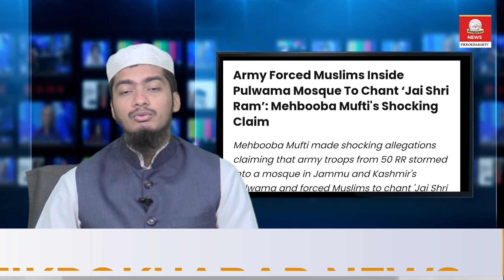Namaz Padhne par Giraftar | Kashmir Masjid Me jai Shriram | Putin Wagner Russia | Khabarnama 25 June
Gaziabad Namaz bajamat Padhne par Giraftari | Jammu Kashmir Masjid Me fauj ne jai Shriram ke Naare lagane ko kia majboor| Khabarnama 25 June 2023